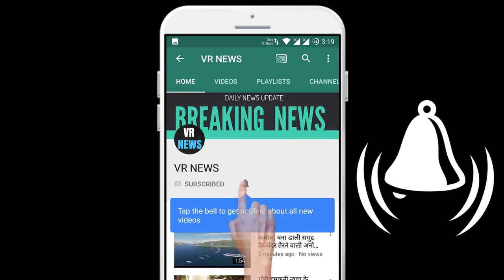कोरोना: देश में 24 घंटों में सामने आए कोरोना के 3604 नए मामले, मरीजों का आंकड़ा पहुंचा 70 हजार...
Home Corona 3604 new cases of corona reported in 24 hours in the country, number of patients reached beyond 70 thousand Friends, the whole world is currently facing a dangerous epidemic like corona virus. Corona infection is also spreading rapidly in the country. Corona havoc is becoming dangerous in India since last 1 week ... 3604 new cases of corona have been reported in the country in the last 24 hours while 87 people have lost their lives due to the virus in the last 24 hours. More than 3000 cases of corona are being reported daily since last few days, due to which the number of positive patients has reached more than 70 thousand. According to the report of the Ministry of Health, the total number of corona positive patients in the country has reached 70756 whereas 2293 people have died due to the virus. So far 22455 people in the country have become completely healthy with coronavirus. There are still 46008 active corona patients in the country. The relief is that there has been some decrease in the death toll and the recovery rate of people recovering from corona is large. Despite increasing the lock-down period in the country, new cases of corona are increasing rapidly due to which the government and administration are worried.

VR NEWS !!